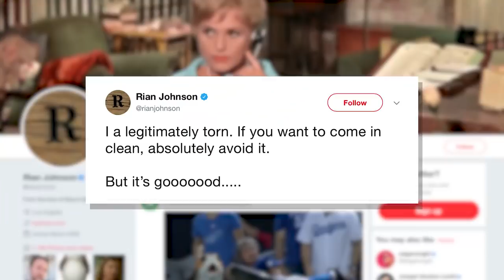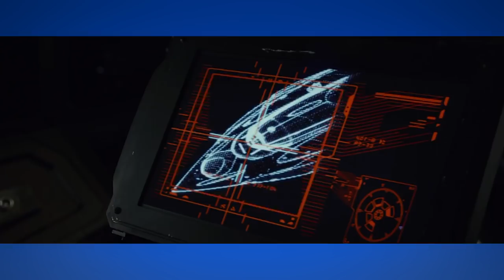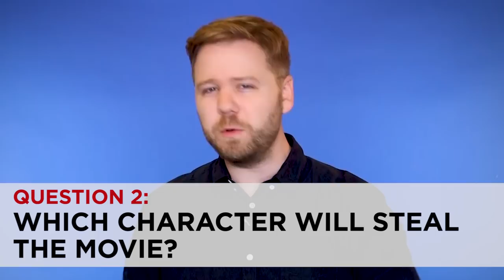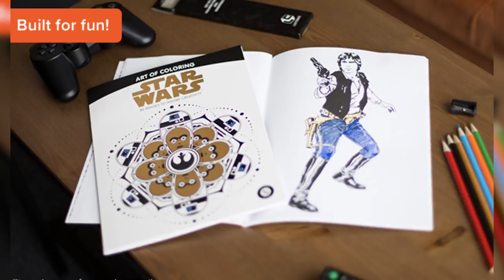Star Wars Last Jedi Trailer BREAKDOWN (Rey & Kylo Ending Explained)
Star Wars Episode 8 The Last Jedi Trailer Easter Eggs & References You Missed! Support New Rockstars!

Supreme Leader Snoke revealed! This Star Wars The Last Jedi trailer gets a full breakdown and analysis, with all new ships and creatures explained! Erik Voss breaks down everything you missed, including subtle references to The Empire Strikes Back, Return of the Jedi, and The Force Awakens. What are porgs? What parts of John Williams' score can be heard in this trailer? Who is Snoke really talking to? And will Rey go bad, or will Kylo turn good?

Kelly Hopper
Kenny Smith
Matthew Salvas
Pony Stark
Wilhelmina Ebbeson
Elisabeth Hobbs
David Iaeger
Rose Bellandi
Eric Oliver
Chris Cole
Cole Callin
Chelsea Kerr
Holli Chandler
Ebony Lay
Edward Laau
TJ Smith
Stephen Bratcher
Lori Denning
Alan Fleming
Kristina Armstrong
Mike Kotselec
Diego Foronda
Peter Choi
Chloe de Sordi
Nutx
Theodora Hobson